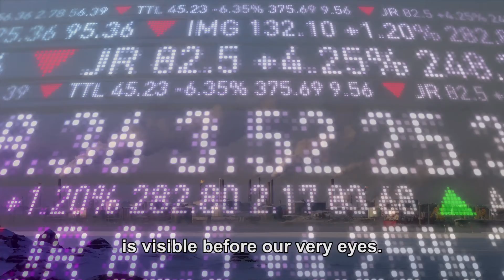European Landowners Organization